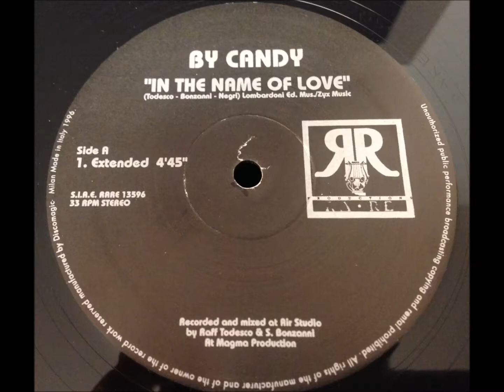By Candy - In The Name Of Love